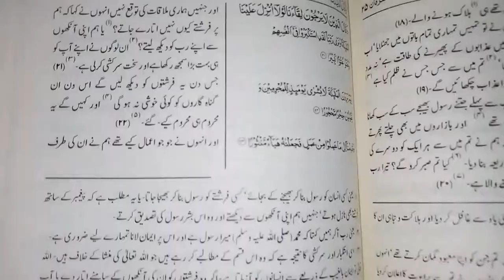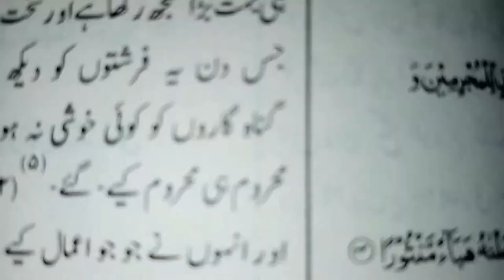MAIN VLOGGING CHOR DON?? || RAMADAN ROUTINE || ROZA 19TH, 20TH || SS VLOGS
AOA, here is my another Vlog series of Ramadan 2022.